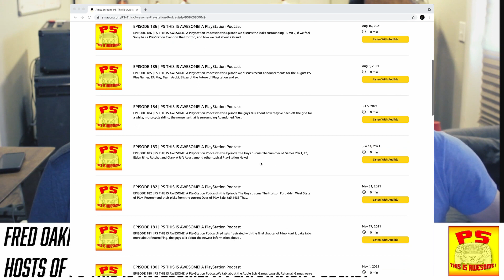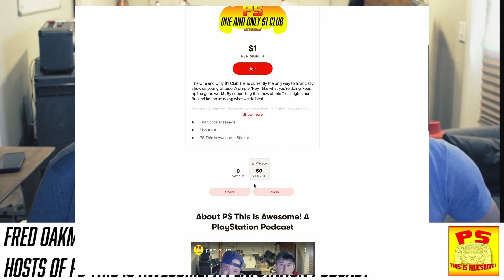213. No Amount of Hype Man is Gonna Help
We discuss Epic Games buying Bandcamp, Sony’s Latest State of Play, Forspoken, Trek to Yomi, God of War TV Talks, new games this week and so much more!

We appreciate you stopping by. For returning visitors; Welcome back! We are a dedicated Weekly PlayStation Podcast called: PS This is Awesome! A PlayStation Podcast. You can stream our Podcast on your preferred podcasting service or just tune in and watch the show here!

0:00 Intro
02:37 Fred’s Vehicle State Inspection
11:12 Cursed City
14:55 Games We’re Playing (Record of Lotos)
22:06 Infernax
25:58 Axiom Verge 2
27:22 PlayStation News
28:03 God of War TV Series
33:34 GTAV Next Gen Price
37:25 Forspoken Delay
42:49 State of Play Talk
43:32 Stranger of Paradise
43:48 Trek to Yomi
45:52 Returnal Ascension
48:55 TMNT Cowabunga Collection
52:07 Diofield Chronicle
52:16 Primal
52:40 Valkyria Elysium
52:59 Gigabash
54:34 Critiquing State of Play No Amount of Hype Man
01:00:12 New Sly Cooper Game?
01:02:00 Sony Responds to Ukraine Invasion
01:07:55 Stray
01:08:22 Gamescom 2022
01:09:06 Epic Games buys Bandcamp
01:18:23 New Games Releases
01:19:35 Closing
01:21:41 Closing Track by One If By Land